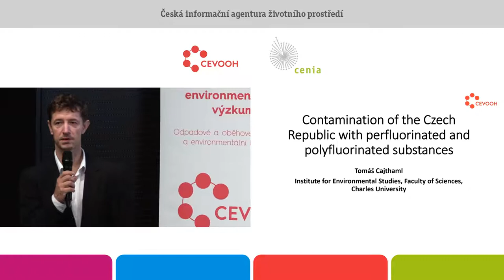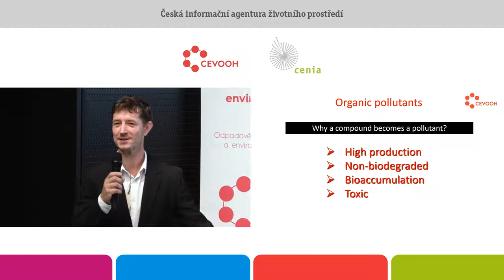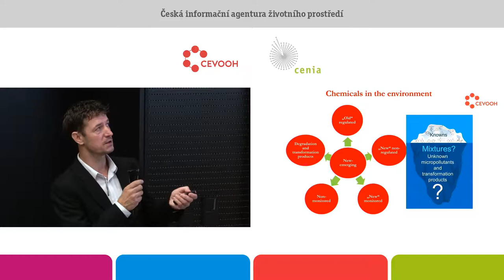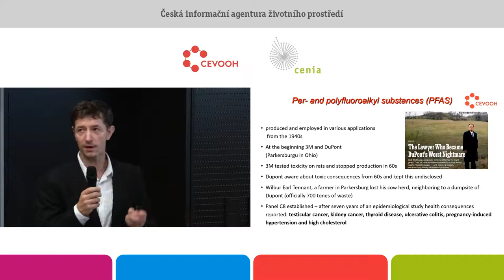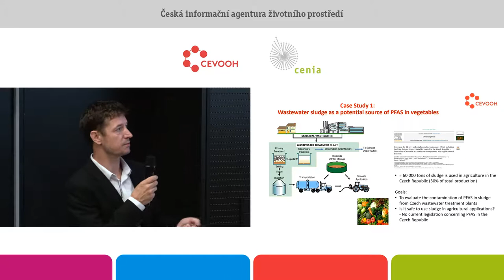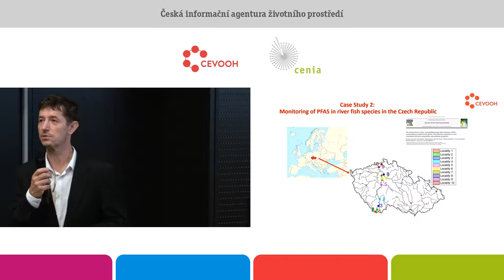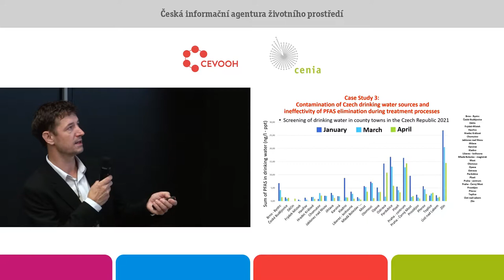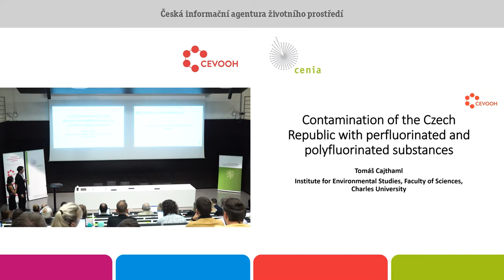Kontaminace ČR per- a polyfluorovanými látkami. Tomáš Cajthaml. Ústav pro životní prostředí, PřF UK.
Per- a polyfluorované alkylové látky (PFAS) představují skupinu vysoce odolných mikropolutantů, které trvale ohrožují životní prostředí a jejich koncentrace a osud nejsou dostatečně prozkoumané. Cílem příspěvku je zdokumentovat situaci v české republice, kdy byly provedeny screeningové studie v několika složkách životního prostředí.
První část popisuje koncentrace PFAS v kalech pocházejících ze 43 čistíren odpadních vod (ČOV) v České republice. Výsledky odhalily poměrně vysokou kontaminaci čistírenských kalů PFAS, dosahující hodnot od 5,6 do 963,2 ng/g. Výsledky ukázaly, že ve většině vzorků (≈ 60 %) byl perfluoroktansulfonát (PFOS) nejhojnější mezi cílovými PFAS a dosáhl 932,9 ng g-1. Některé z analyzovaných vzorků (≈ 20 %) obsahovaly větší množství PFAS s krátkým řetězcem, což naznačuje nahrazení PFAS s dlouhým řetězcem (zejména dnes již regulované perfluorooktanoát – PFOA a PFOS). Stojí za zmínku, že v 9 vzorcích byla detekována GenX, což potvrzuje navrhovaný trend v používání nových PFAS. Výsledky ukázaly, že významně vyšší kontaminace byla zjištěna ve vzorcích z velkých ČOV (ekvivalent populace větší než 50 000).
Druhá studie popisuje geografické trendy kontaminace ryb jednotlivými PFAS (včetně nových sloučenin, např. Gen-X) hodnocené analýzou svalových tkání 5 samostatných sladkovodních ryb z 10 lokalit na českém úseku řeky Labe a jeho největšího přítoku Vltavy. Údaje z této studie také ukázaly, že většinu detekovaných PFAS tvoří zástupci s dlouhým řetězcem (PFOS, kyselina perfluorononanová, kyselina perfluorodekanová a kyselina perfluoroundekanová), zatímco PFAS s krátkým řetězcem a další sloučeniny jako např. Gen-X byly detekovány v relativně malých množstvích. Maximální koncentrace cílových 32 PFAS v rybách byly zjištěny v dolních tocích Vltavy a Labe a dosáhly 289,9 ng/g sušiny ryb.
Třetí studie popisuje kontaminace pitných vod v ČR, kdy výsledky ukázaly, že dle předpokladu, pitné vody pocházející z podzemních zdrojů jsou relativně nekontaminované a koncentrace dosahovaly nižší jednotky ng/l, nebo dokonce koncentrace pod 1 ng/l. Nicméně pitné vody z povrchových zdrojů jsou kontaminovány PFAS a v některých případech tyto koncentrace dosáhly až 20 ng/l, ačkoliv úroveň tolerovatelného týdenního příjmu dle Evropského úřadu pro bezpečnost potravin (EFSA) je 22 ng/l.